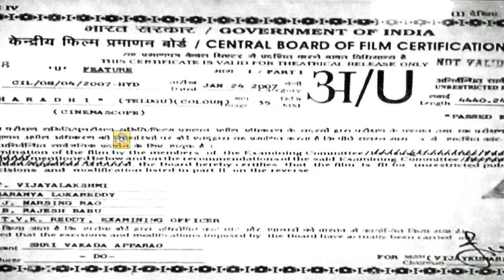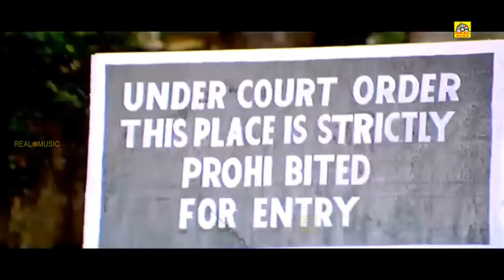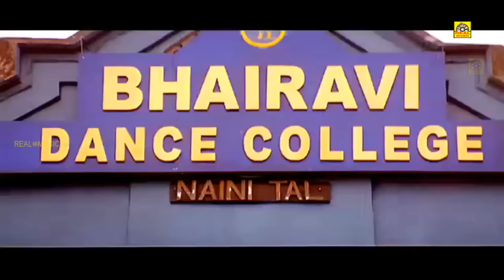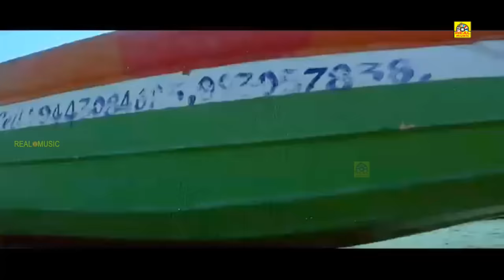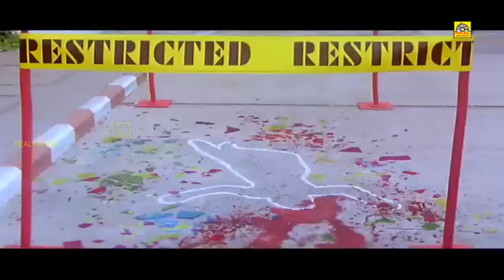குப்பத்து ராஜா - Kuppathu Raja (Maharadhi) Tamil Dubbed Movie HD | Balakrishna, Sneha, Meera Jasmine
Movie Name: Kuppathu Raja (Maharadhi)
Starring : Balakrishna, Sneha, Meera Jasmine, Jayaprada
Director : P.Vasu
Producer : Vakada Appa Rao
Music Director : Guru Kiran

Nandamuri Balakrishna (Telugu: నందమూరి బాలకృష్ణ; born 10 June 1960), also known as NBK and Balayyababu or simply Balakrishna, is an Indian film actor and politician known for his works predominantly in the Telugu cinema.[1][2] He's the sixth son of Telugu film actor and former Chief Minister of Andhra Pradesh N. T. Rama Rao. He entered the film industry as a child artist at the age of fourteen with the film Tatamma Kala (1974).[3][4] Known for his high concept, high voltage entertainers and extraordinary dialogue delivery, Balakrishna has acted in more than hundred feature films in varied roles.[5]